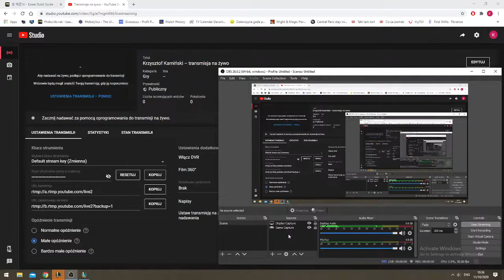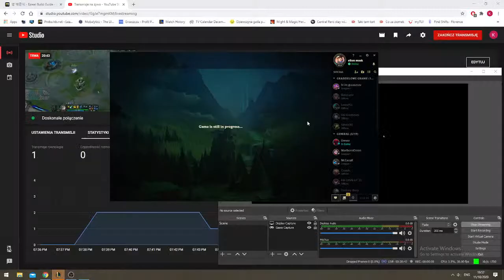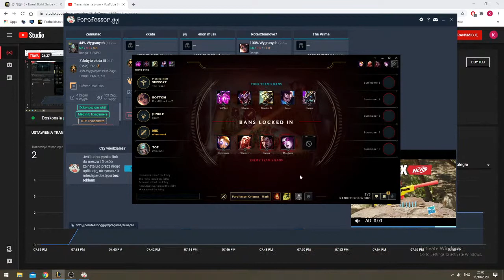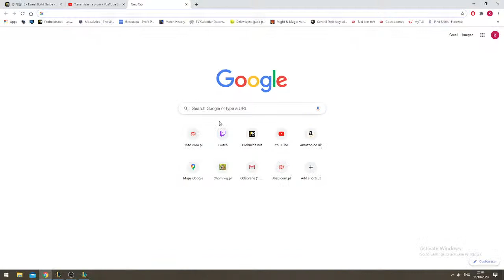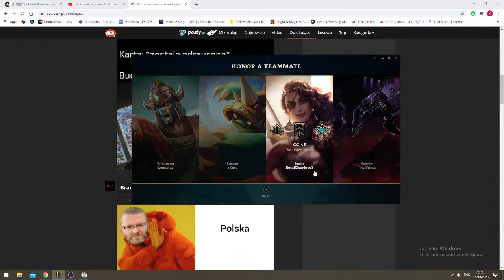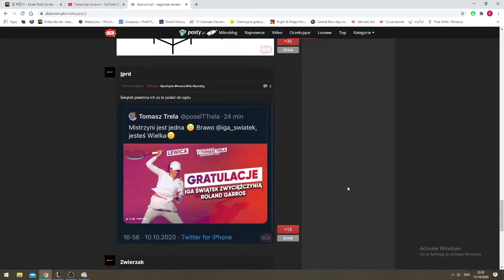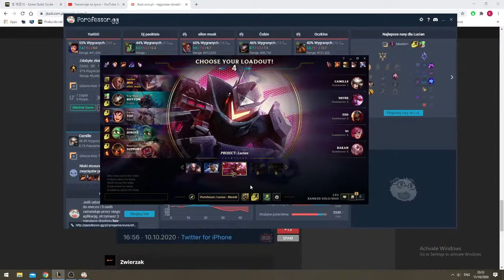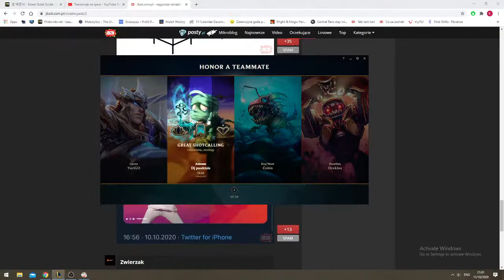Krzysztof Kamiński – transmisja na żywo